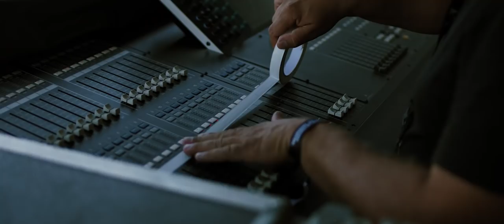AOA 2018 After Movie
It was about time to connect Western Romania to an incredible new music journey, in a spectacular place: Arad International Airport.

We created an amazing setup where happiness and music have united their forces to entertain music lovers of all ages, in an outstanding three-days experience, Arad Open Air Festival.